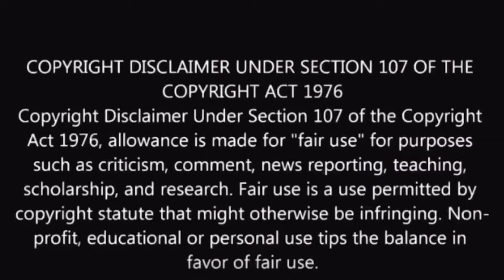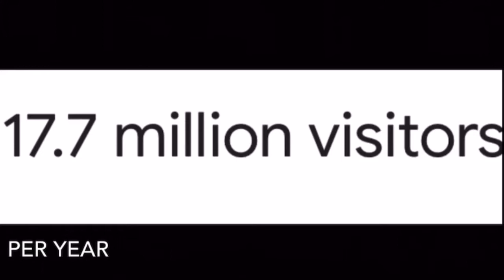Don’t Blame New Orleans Culture